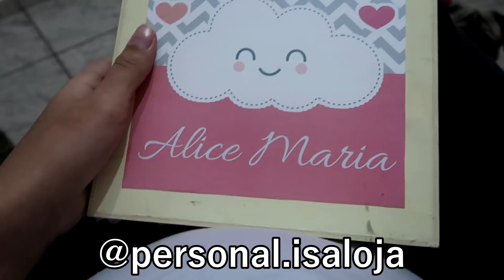AS LEMBRACINHAS MATERNIDADE DA ALICE, PAGUEI MICÃO, FAXINA PESADA, ROLÊ | VLOG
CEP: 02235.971